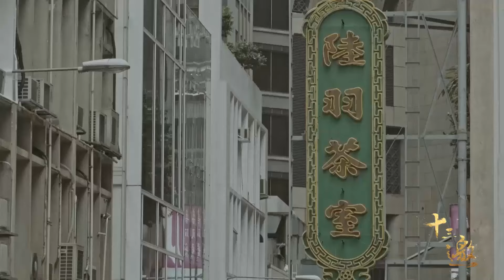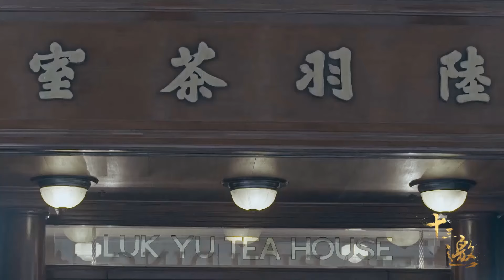男人一生四块田，你不耕来有人替，四块田指的是什么？